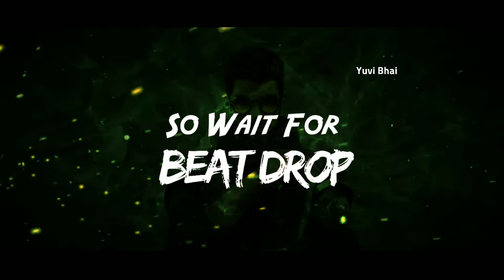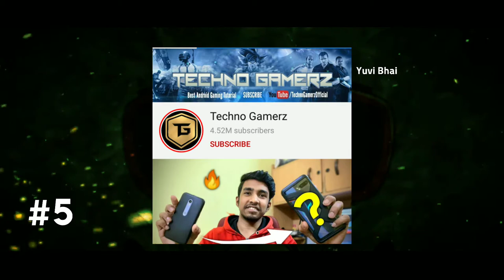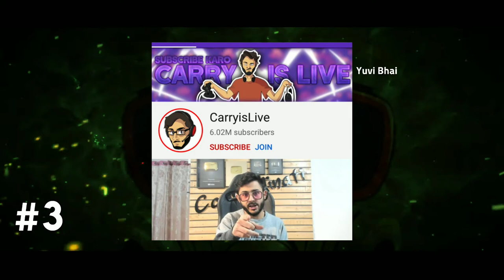Top 10 Gaming Youtubers Of India #1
Top 10 best gamers of Indian region
1. Total Gaming
2. Dynamo Gaming
3. CarryisLive
4. Mortal
5. Techno Gamerz
6. Two Side Gamers
7. BeastBoy Shub
8. Ron Gaming
9. Desi Gamers
10. Hindustan Gamer

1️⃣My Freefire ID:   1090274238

2️⃣Guild ID:   69227975